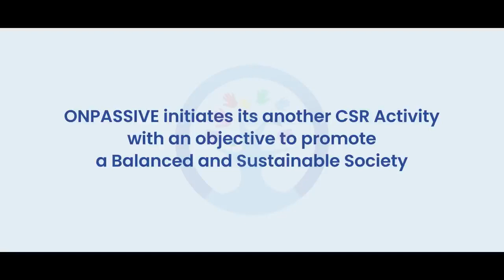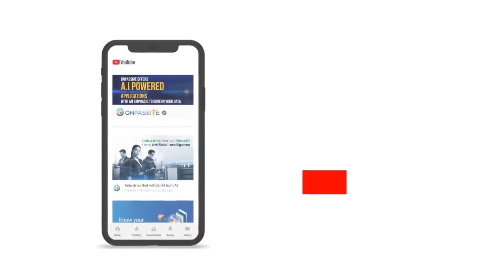ONPASSIVE : Blessing The Community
ONPASSIVE CSR 2022 aims to achieve social change through impactful and value-driven charity. The ONPASSIVE CSR 2022 celebration hosted 50 OFounders, Government officials, and other dignitaries. The guest of honor was Mr. A.V.Ranganath Garu, IPS, Joint Commissioner of Police-Traffic, Hyderabad. Representatives from Joy Foundation and Sivananda Rehabilitation were honored and given generous donations.

@Mr Ash Mufareh @ONPASSIVE @O_Founders